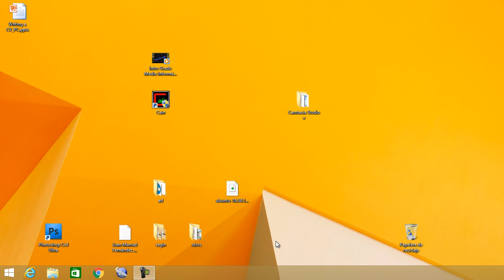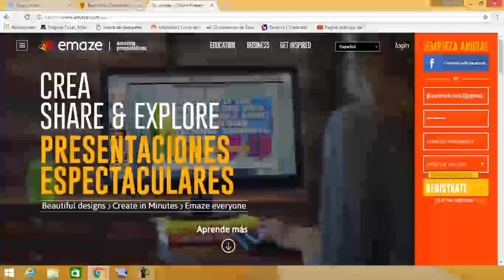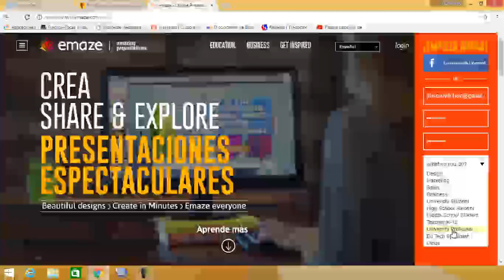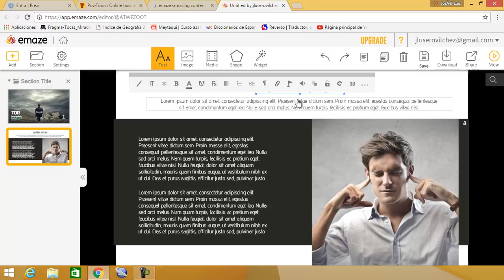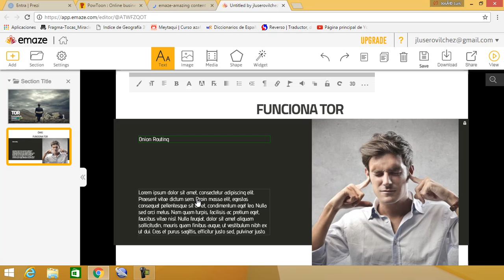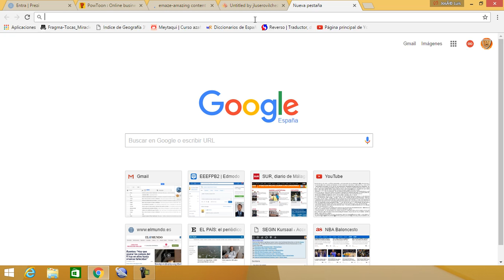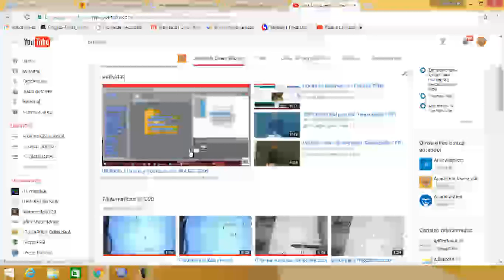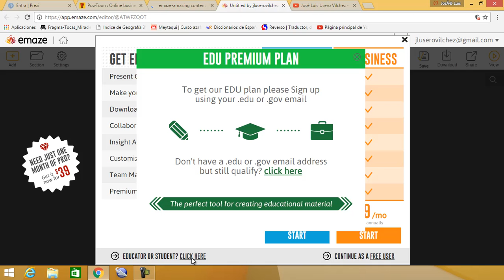UD0802 Emaze para crear Tutorial TOR Seguridad Informática IES Kursaal